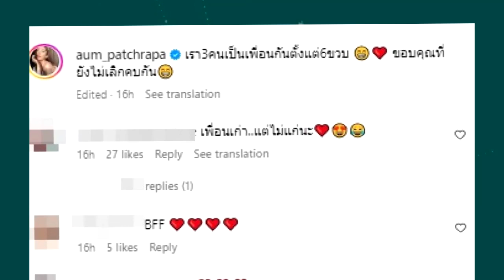"อั้ม พัชราภา" เปิดโฉมเพื่อนคบตั้งแต่ 6 ขวบ ขอบคุณที่ยังไม่เลิกคบ !!!